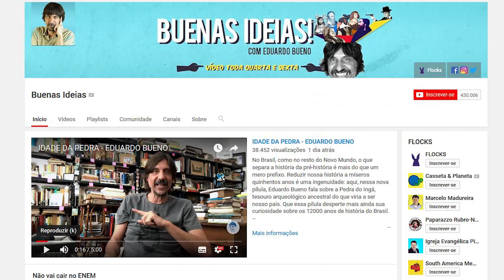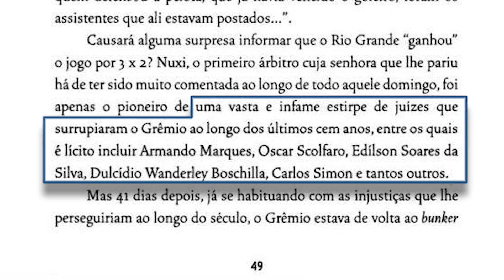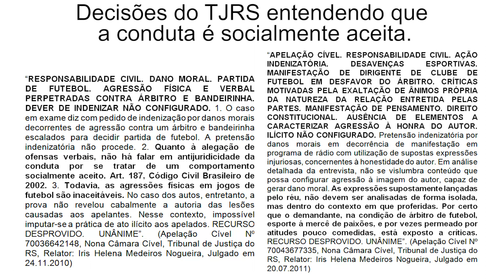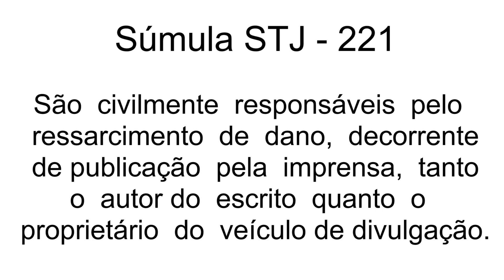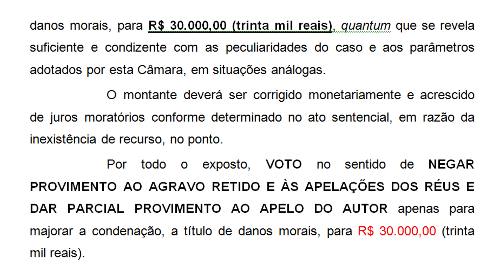Condenado por "chamar o juiz (de futebol) de ladrão" | Carlos Eugênio Simon vs Eduardo Bueno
Eis o caso do sujeito que foi condenado por ter escrito que o juiz de futebol havia “surrupiado” seu time. O réu foi o jornalista e escritor Eduardo Bueno e o árbitro ninguém menos do que Carlos Eugênio Simon. Duas pessoas conhecidas do grande público e que protagonizaram um interessantíssimo conflito envolvendo a liberdade de expressão.

Este é o tema. Assista o vídeo, entenda o caso e comente as suas impressões sobre o mesmo.